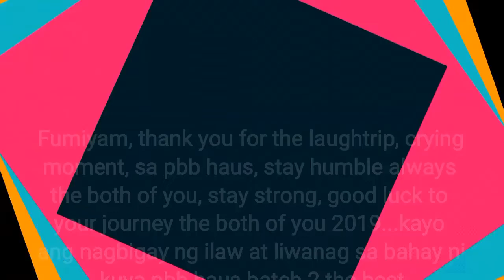1st tym, my best tandem ever pbb FUMIYAM💚💚💚💚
Sorry kung paulit ulit ung song...